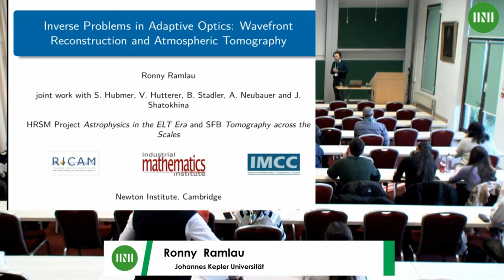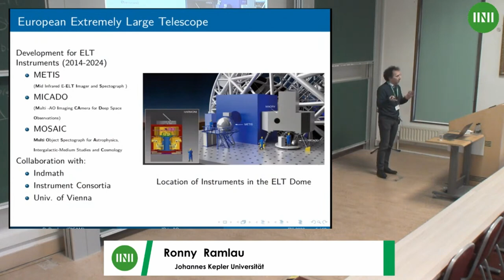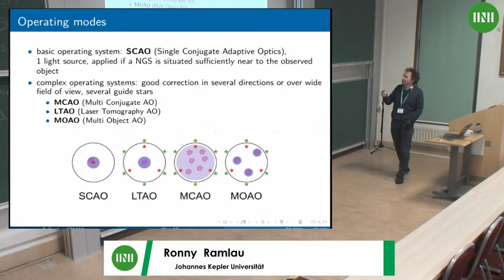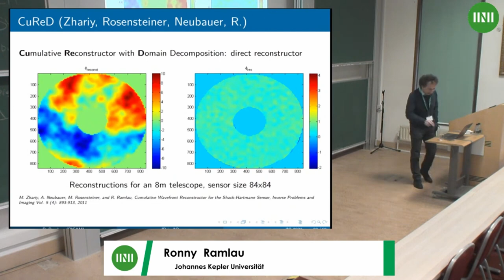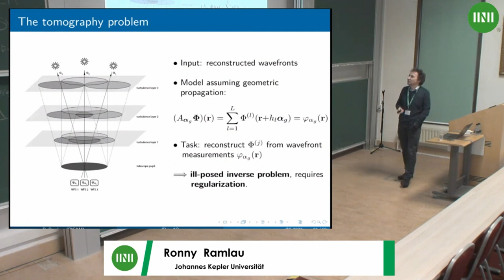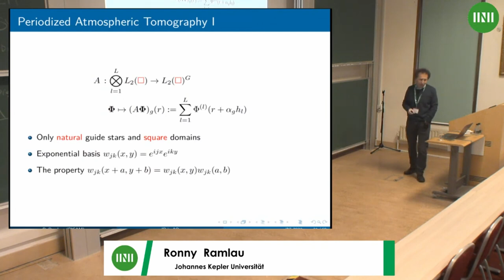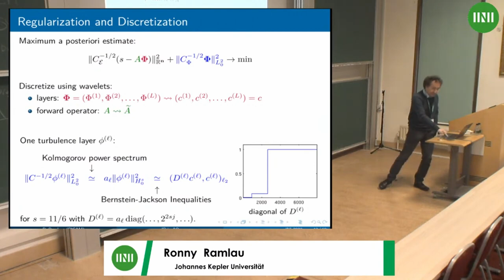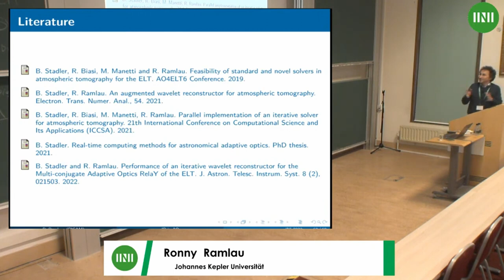Prof. Ronny Ramlau | Inverse problems in Adaptiv Optics for Extremely Large Telescopes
Speaker(s): Professor Ronny Ramlau (Johannes Kepler Universitat)

Date: 30 January 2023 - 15:30 to 16:15
Session Title: Inverse problems in Adaptiv Optics for Extremely Large Telescopes
Event: (RNTW01) Rich and Nonlinear Tomography (RNT) in Radar, Astronomy and Geophysics

Abstract: Content still TBC, but current working abstract is as follows. Alternatively, I could also talk about a subject from Galactic Archeology, or combine both topics.

The image quality of ground based astronomical telescopes suffers from turbulences in the atmosphere. Adaptive Optics (AO) systems use wavefront sensor measurements of incoming light from guide stars to determine an optimal shape of deformable mirrors (DM) such that the image of the scientifc object is corrected after reflection on the DM(s). The operation of the AO systems of the new generation of large astronomical telescopes under construction requires new mathematical methods, in particular for wavefront reconstruction and atmospheric tomography. Additionally, the reconstructions have to computed in real time, as the turbulences in the atmosphere change in about 1-2 milliseconds.
The presented methods have been developed in the framework of the instruments METIS, MICADO and MORFEO of the Extremely Large Telescope (ELT) of the European Southern Observatory (ESO).